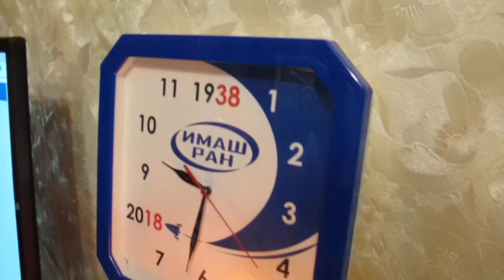Встреча с Тулегеном. Беседа не о коронавирусе). Хасай Алиев Метод Ключ.